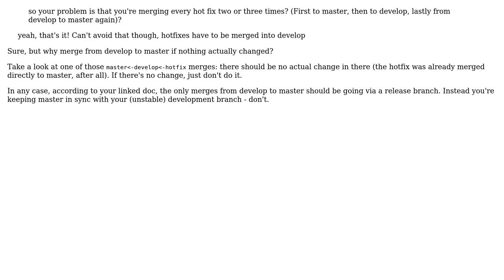Software Engineering: Avoiding the Grid of Doom in Git-Flow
With thanks & praise to God, and with thanks to the many people who have made this project possible! | Content (except music & images) licensed under CC BY-SA | Music | Images & others | With thanks to user Useless user Hannes Struss and the Stack Exchange Network Trademarks are property of their respective owners. You are responsible for your own actions.